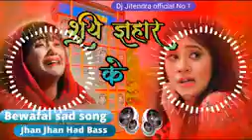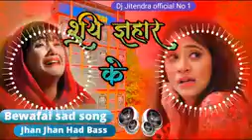sad song bhojpuri suiya zahar ke सुईया जहर केmai suiya zahar ke lagwa de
sad song suiya zahar ke bewafai

gunjan singh sad song suiya zahar ke

sad song bhojpuri suiya zahar ke

gam ke gana saiya jahar ke lagva de mai re

mai suiya zahar ke lagwa de

ritesh pandey sad song suiya zahar ke

bewafai gana saiya jahar ke lagva de mai re

suiya jahar ke lagva de mai

suiya zahar ke lagwa de mai re dj

sad song sai recordds

sui jahar ke lagva de mai re

soya jahar ke lagva de mai

suiya jahar ke lagva de mai re bina jaan ke

soya jahar ke lagva de mai re

jahar ke suiya lagwa de mai re

suiya jahar ke lagva de mai re sad song

suiya jahar ke lagva de mai re video

suiya jahar ke lagva de re

suiya jahar ke lagva de

bewafai sad song

bewafai sad song bhojpuri

bewafai sad song status

bewafai sad song slow motion

bewafai sad song bhojpuri new

bewafai sad song ringtone

bewafai sad song dj

bewafai sad song bhojpuri pawan singh

bewafai sad song punjabi

bewafai sad song gane

bewafai sad song hindi

bewafai sad song album

bewafai sad song audio

bewafai sad song all

bewafai sad song ashish yadav

bewafa sad song ashish yadav

bewafa sad song arijit singh

bewafa sad song akshay kumar

bewafa sad song all hindi

bewafa sad song alight motion editing

bewafa sad song audio

ashish yadav ka bewafai sad song

ashish yadav ka gana bewafai sad song

ashish yadav bewafai sad song

ashish yadav ka sad song gana bewafai

bewafa all sad song

avdhesh premi ke bewafai sad song

ankush raja ke bewafai sad song

ankush raja ka bewafai sad song

akshara singh ka bewafai sad song

ankush raja bewafai sad song

bewafai sad song bhojpuri dj

bewafai sad song bewafai sad song

bewafai sad song bhojpuri khesari lal

bewafai sad song bhojpuri gana

bewafai sad song bollywood

bewafai sad song bhojpuri ringtone

bewafai sad song bhojpuri 2024

bhojpuri gana bewafai sad song

bhojpuri bewafai sad song dj remix

bhojpuri bewafai sad song dj

bhojpuri bewafai sad song 2024

bhojpuri bewafai sad song new

bhojpuri bewafai sad song 2023

bhojpuri bewafai sad song pawan singh

bhojpuri bewafai sad song video

bollywood bewafa sad song

bewafa sad song cg

bewafa sad song no copyright

sad song chahie bewafai

chintu pandey sad song bewafai

bewafai sad song dj remix

bewafai sad song dj mein

bewafai sad song download

bewafai sad song dard bhara

bewafai sad song deepak deewana

bewafa sad song dj

bewafa sad song dj remix

bewafa sad song dard bhare gane

bewafa sad song download

deepak deewana bewafai sad song

dhananjay dhadkan bewafai sad song

dhadkan dhananjay ke bewafai sad song

deepak deewana ka bewafai sad song

bewafai dard bhare sad song

dj bewafai sad song

old hindi bewafai sad song dj.song audio nonstop

mujhko ye teri bewafai maar dalegi sad song

bewafai sad song english

bewafa sad song english

bewafa sad song ek ghanta

bewafa sad song emotional

bewafai ekadam sad song

bewafa sad song female version

bewafa sad song full

bewafa sad song status for whatsapp

fir bewafai sad song

fir bewafai sad song status

fir bewafai sad song dj remix

fir bewafai sad song video

fir bewafai sad song female version

filmi sad song bewafai

fir bewafai sad song dj

fir bewafai sad song nonstop

bewafa full sad song

ishq _na_karna _(sad_songs_medley)_-_ full_hd _video_song_-phir bewafai(128k)

bewafai sad song gana

bewafai sad song gana bhojpuri

bewafai sad song ghazal

bewafai sad song gunjan singh

bewafai sad song gana hindi

bewafai sad song geet

bewafai gana sad song

bewafa sad song gujarati

bewafa sad song gane

gunjan singh bewafai sad song

golu raja ke bewafai sad song

gana bewafai sad song

golu raja bewafai sad song

gujarati bewafa sad song